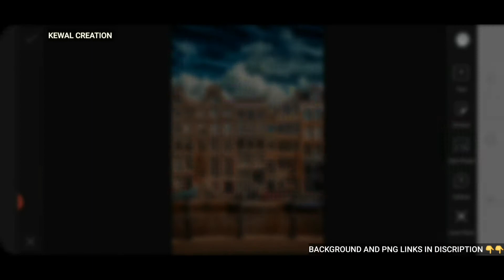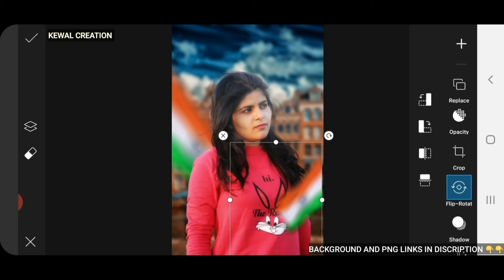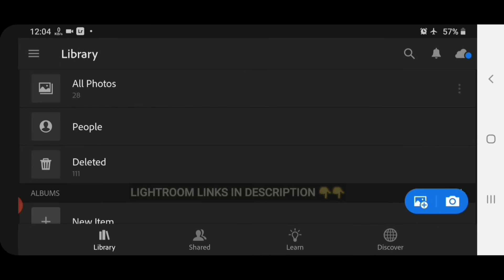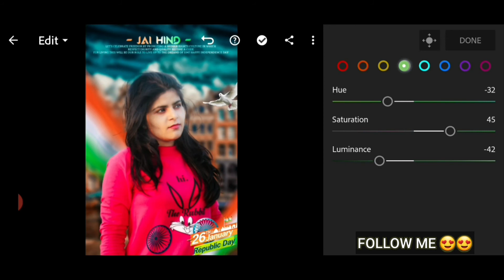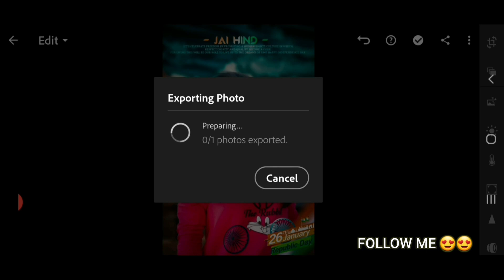PicsArt 26 January Republic Day Photo Editing tutorial in Picsart Step by Step - KEWAL CREATION